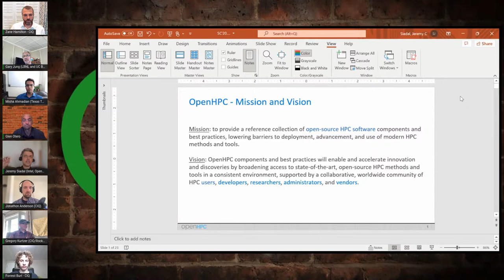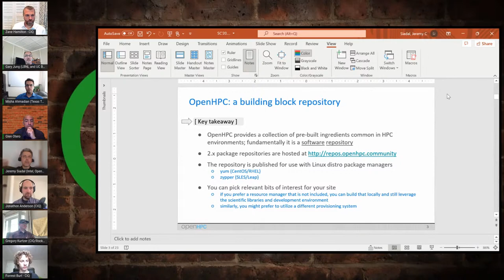Research Computing Roundtable - Turnkey HPC: Warewulf & OpenHPC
Thursday, August 25th at 11:00 am PDT

Up next in our Research Computing Roundtable series, our panel of HPC experts will be discussing Turnkey HPC and focusing on Warewulf and OpenHPC.
Don’t miss this exciting and informative live stream!

About Warewulf:
Warewulf is a bare metal, stateless, container based, cluster provisioning solution to facilitate the operating system deployment and manage large quantities of clustered hardware resources.
Being open source for over two decades and pioneering the concept of stateless node management, Warewulf is among the most successful HPC cluster platforms in the industry with support from OpenHPC, contributors worldwide, and usage from every sector.
Today, Warewulf unites the ecosystem with the ability to provision containers directly to the bare metal hardware at a massive scale, simplistically while retaining flexibility.

About OpenHPC:
OpenHPC is a community project under the Linux Foundation and provides HPC-centric build packages.